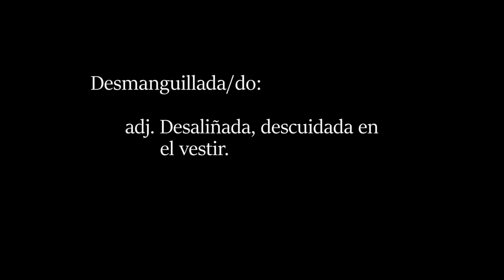TAIRI - NO SOY LA MISMA (Videoclip)